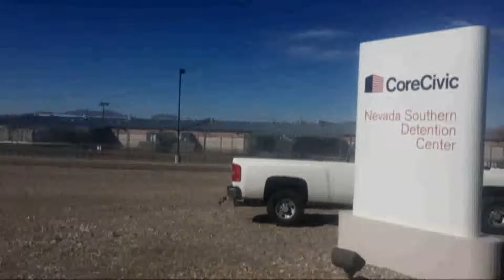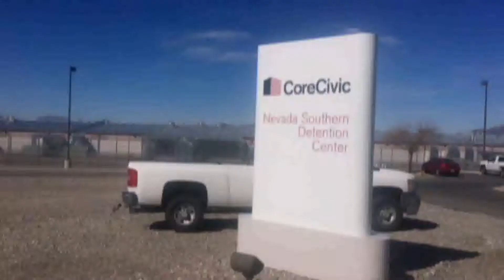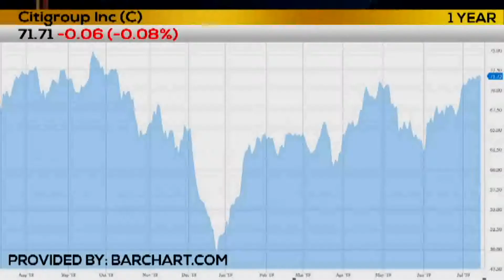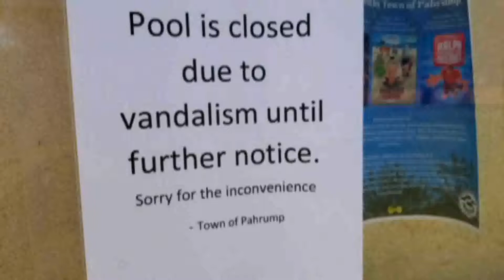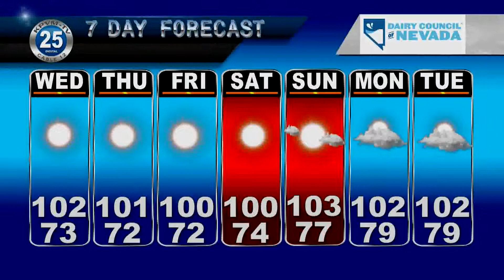KPVM Local News 25 07/16/19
Anchor: Deanna O'Donnell & Eunette Gentry